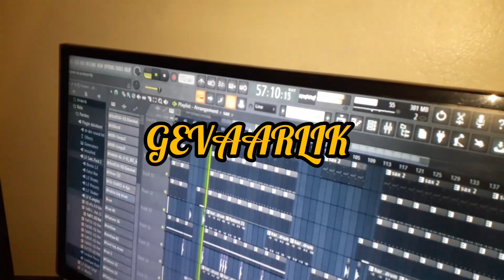BEHIND THE MAKING OF GEVAARLIK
Kidnilo got your boy Dj Chvckie on a feature for a single called Gevaarlik, this is basically how we cooked in the kitchen in the process...

Follow Dj_Chvckie on Instagram @eksbantwan